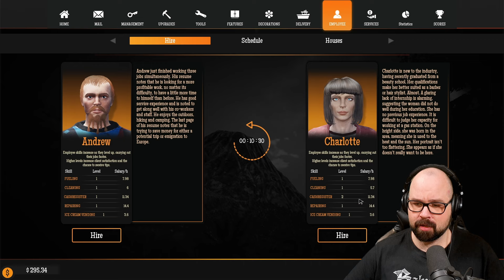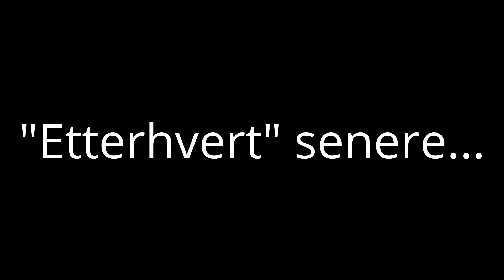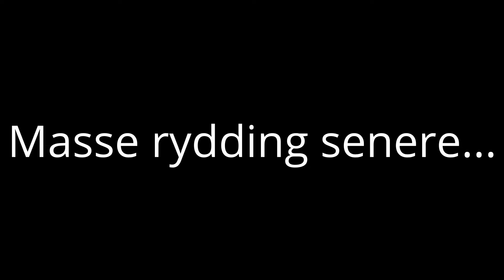Kanon-episode med kaos, skriking, og farlig fisk || Gas Station Simulator - Tidal Wave DLC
Det oppgraderes! Vi kan bygge nye ting, og kjøpe nytt og spennende "verktøy" som vi kan bruke til nyttige ting.
Å ja, og vi forsøpler kanskje litt vel mye, og forårsaker en naturkatastrofe eller noe sånt.
🔹 Legg gjerne igjen en tommel opp dersom du liker videoen. Det hjelper kanalen til å bli sett av flere. 👍
🔹 Abonnér på kanalen og trykk på bjella for å få med deg når jeg legger ut nye videoer på kanalen. De kommer før du vet ordet av det! 🎞
🔹 Del gjerne videoen med andre, så hjelper du kanalen til å vokse seg stor og sterk. 💪
🔹 Tusen takk for at akkurat DU så på. Jeg setter pris på deg! 🙂